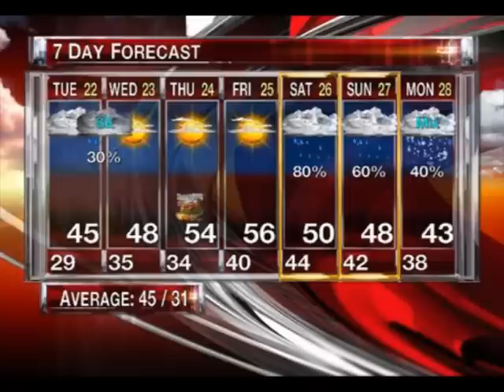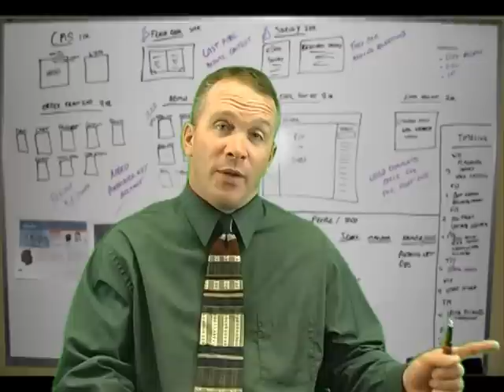Kent City News Week 5